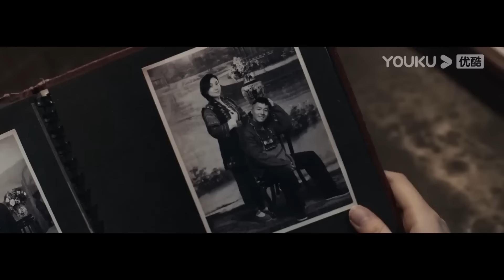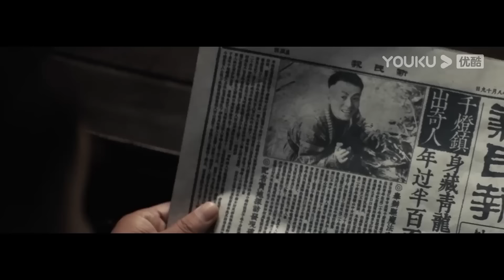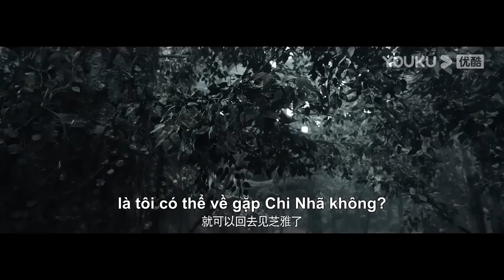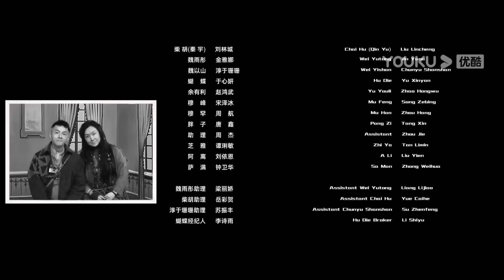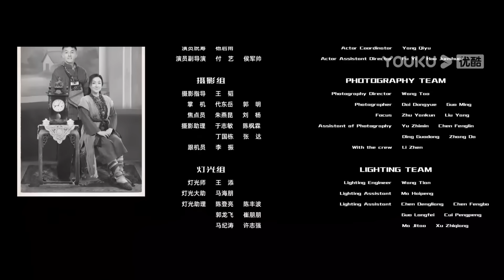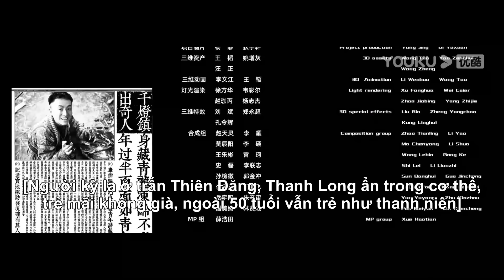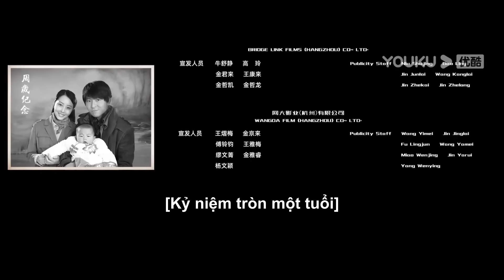[VIETSUB] Vua Săn Rồng | Hành trình phiêu lưu săn rồng tại Bát Bách Sơn! | Phim Lẻ YOUKU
00:00 Website youku.tv International đã có mặt!
02:00 Tải APP YOUKU để theo dõi chương trình yêu thích của bạn
★ Thể loại: Hành động /Mạo hiểm

Vào thời Dân Quốc, một người không tuổi kỳ lạ tên là Sài Hồ xuất hiện ở thị trấn Thiên Đăng. Người ta đồn rằng trong cơ thể anh ta có rồng trú ngụ. Bức ảnh mà phóng viên Ngụy Vũ Đồng chụp anh ta đã thu hút sự chú ý của cha cô, Ngụy Dĩ Sơn, một nhà sinh vật học. Ngụy Dĩ Sơn dẫn đoàn đến thị trấn Thiên Đăng tìm Sài Hồ, phát hiện ra anh ta là kẻ ngớ ngẩn. Ngụy Dĩ Sơn đã bắt vợ Sài Hồ để uy hiếp và ép anh ta dẫn cả đoàn đến núi Bát Bách, nơi có truyền thuyết về rồng. Núi non nguy hiểm tứ phía, một cuộc phiêu lưu săn rồng bắt đầu từ đây...